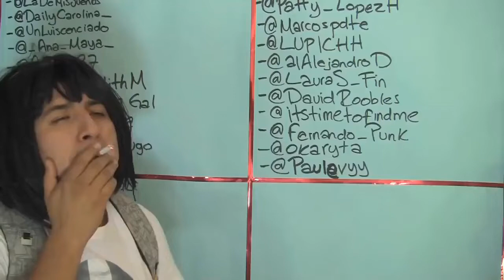MissaSinfonia hackea el "Ay Cabrón" de Fedelobo y Criss Martell